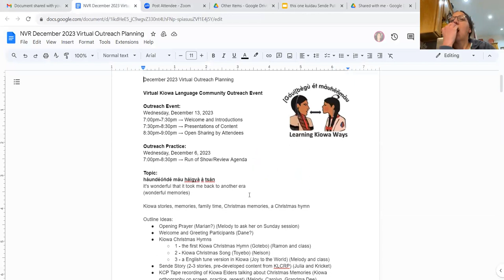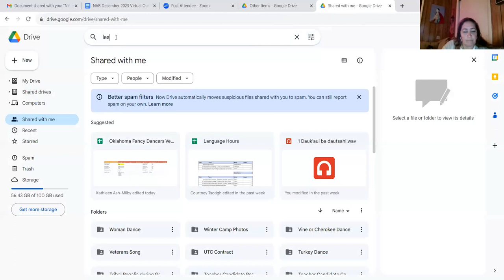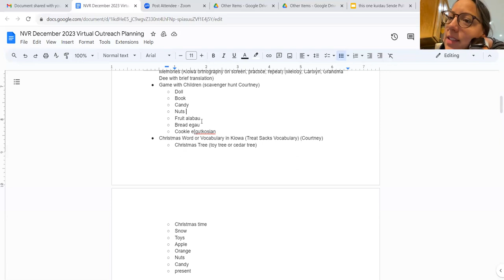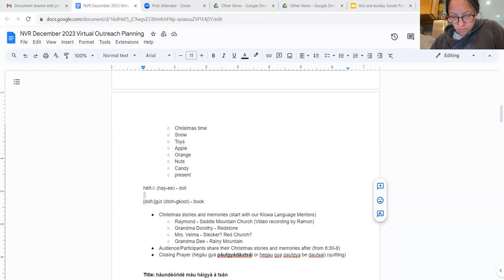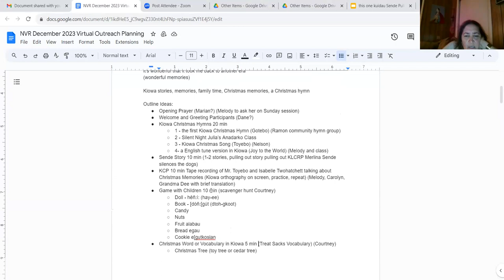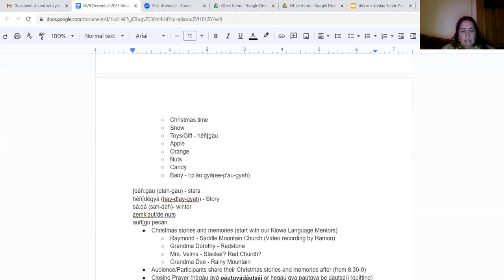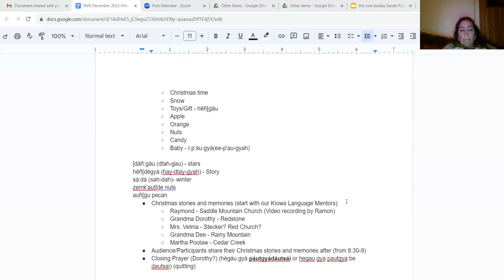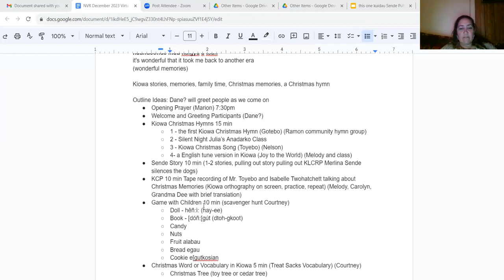Learn Kiowa Fall 2023 Session 10 - November 15 2023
This is Session 10 of the Fall 2023 series of Learn Kiowa Zoom Sessions, launched by Dr. Redbird-Post, 2022 Luce Indigenous Knowledge Fellow, in conjunction with LearnKiowa.org. Session 10 of Learn Kiowa Session for Level 1 and Level 2 Kiowa Language Learning focused on: Hearing updates from the Kiowa Language Credentialing Board; Sharing updates from each current Kiowa Language Teacher who is teaching a Kiowa language class in both community-based and school-based settings (Anadarko, Carnegie, Moore, Norman, and Weatherford); Planning for the upcoming December 2023 Native Voices Rising Virtual Community Outreach session; Receiving feedback from our Kiowa Elder Mentors; and questions from participants.